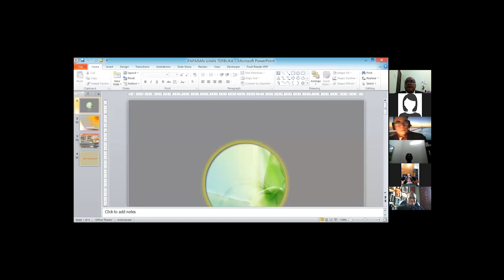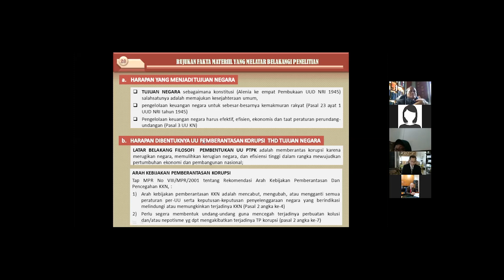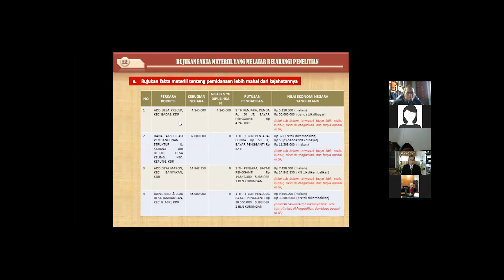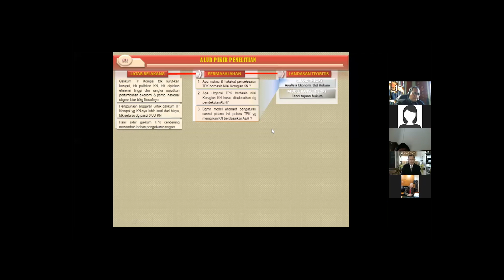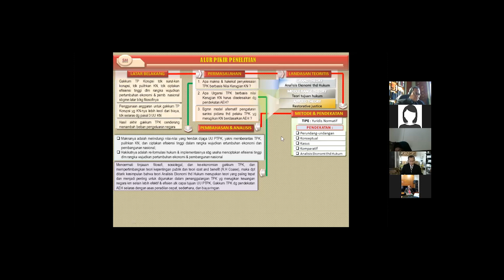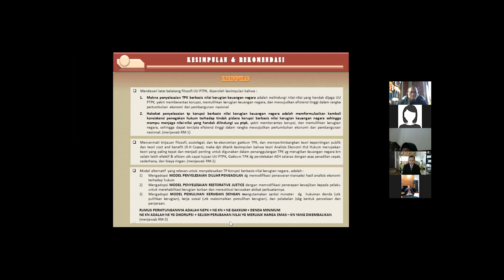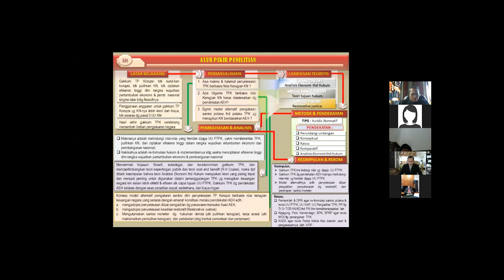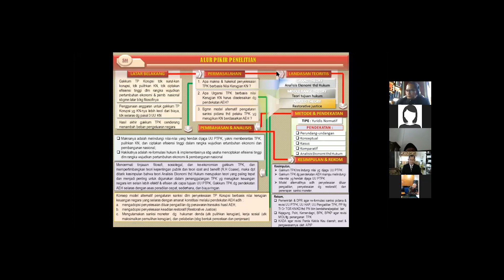Ujian Terbuka PSDIH Malang FHUB 2020 - Samsul Huda, S.H., M.H.